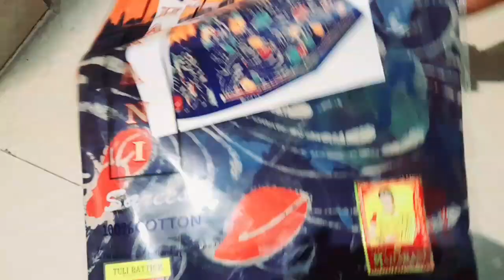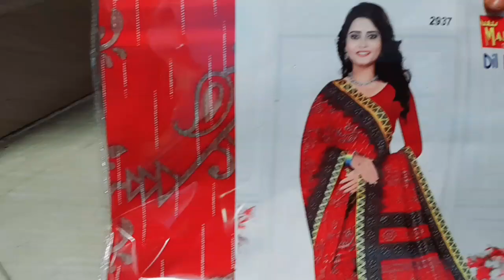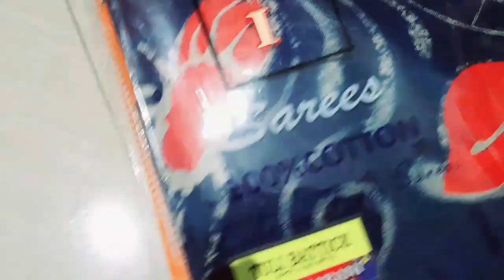Valentines day- তে ঘুরতে বেরিয়ে রাস্তাতে সে কি ঝামেলা